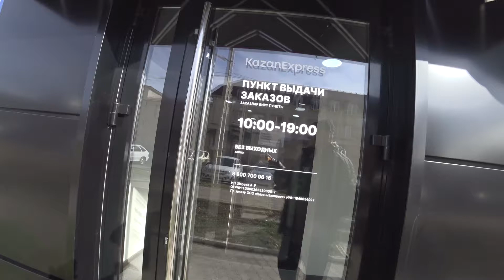купил ласты на казанэкспрес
все для плавания